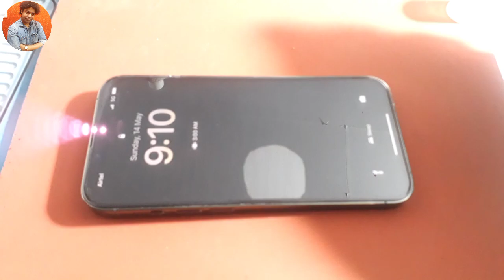Tempered glass change करो चुटकियों में !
"dosto meri videos apko mobile expert bana dengi "

hello dosto

dosto aaj ke time me mobile repair wale tempered lagane ke bhi itne paise mangte hain aur aapke paas knowledge na hone ki wajah se aapse manchahe paise maang lete hain to kyu na aap apne ghar bhete hi apna iphone ka tempered change karle to is video me jaisa mene dhikhaya hai agar waisa karengen to aap apne iphone ka tempered badi aasani se change karlengen

queries solved

here are my another repairing videos

mobile acessories :

2 miter data cable best =